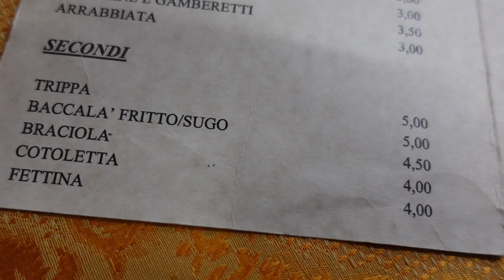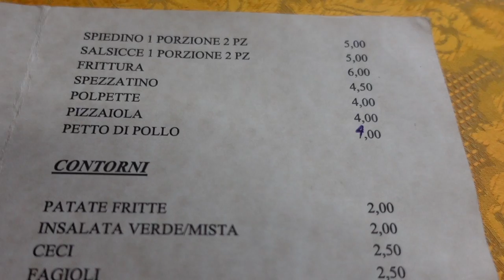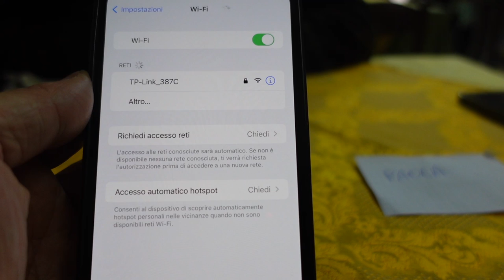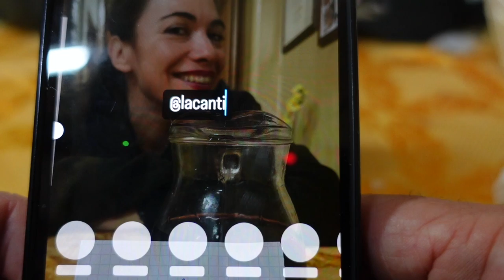Braciola a 4 euro nella trattoria più economica d'Italia - Grigliatori in Trattoria Ep 1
Grigliatori in Trattoria: era da tempo che sognavo di girare l'Italia allo scoperta delle trattorie rustiche, antiche, sospese nel tempo, senza wi-fi e dove il menù con il QR code ancora non fosse arrivato. Insieme a Paola Marsella, amica di Braciamiancora e grande chef specializzata in griglia, siamo partiti in questa nuova avventura!

Prima tappa  alla Trattoria "La Cantina di Oliva" a Pontecorvo (Frosinone) dove una braciola costa 4 euro e una pasta e ceci 3 euro